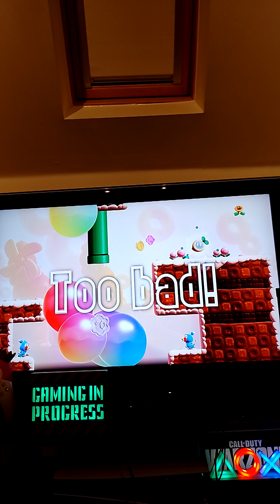Super mario bros Wonder gameplay walkthrough part 49 taking to the skies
Nintendo switch gameplay. Mario games walkthroughs. Mario bros wonder gameplay